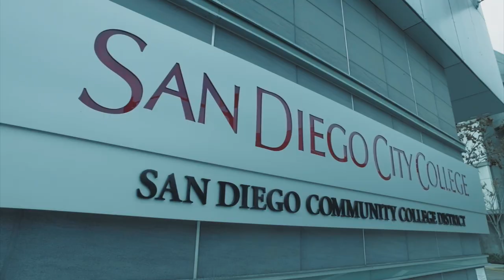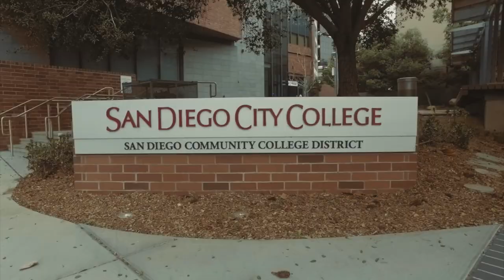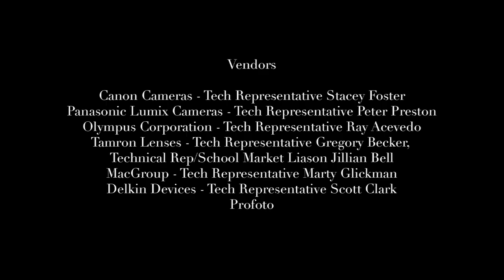SAN DIEGO CITY COLLEGE PHOTO 360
FILMED AND EDITED BY Cyprian Iwuaba with Brothers Scope Media, LLC.

Fashion Designer
Ugochi Iwuaba
Owner of
Ugochi Iwuaba

Sy Calac
Esotric Hair and Makeup Studio
Stephanie J

Models
Lindsay McNicol
Ivan S Harris
Angelea Iafornaro
Poeiti Bordes
Dexter Singer
Andre Montano
Colton Reiswitz
Lindz

Special Thanks to Nancy and Larry Kuntz, Owners of Nelson Photo for supporting this event and to the SD City College Staff and Lab techs for coming back early from their break to host this event.
Special Thanks to Dean Darby SD City Schools Adminstrator and Greg Quiran - District Representative. Last but not least Tony Amat, Education Sales.
KUSI News
Film by
Cyprian Iwuaba
Brothers Scope Media, LLC